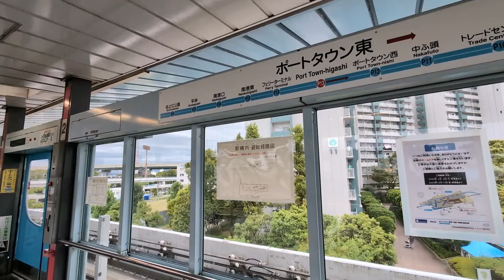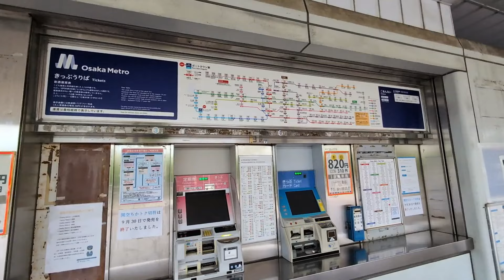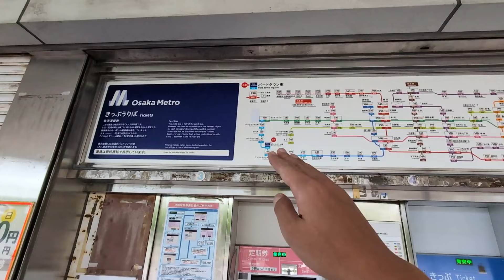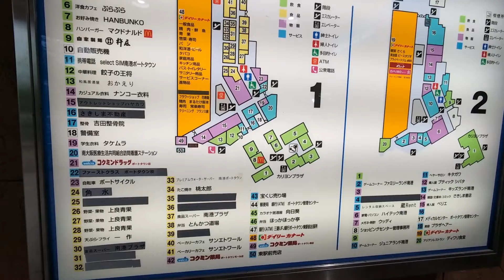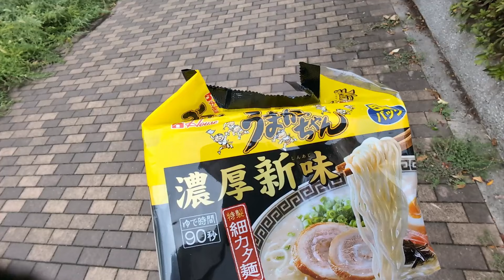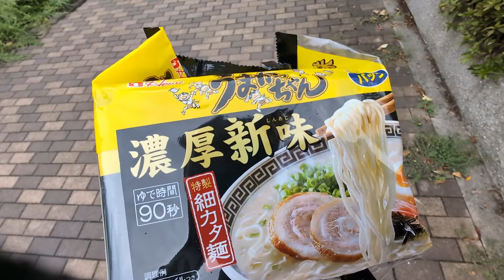【大阪】南港ポートタウンの住みやすさ ファミリー向け 家賃が安くて快適！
今回は用事のついでに大阪市にある人工島 南港ポートタウンの住みやすさを徹底解説！
ちょっと遠くて、なじみのないエリアですが、じつはショッピングセンターもあって元気な街♪
しかも自動車の通行も制限されていたり、歩道が広かったりと交通安全に万全が期されています
そんな南港ポートタウンは街びらきから40年以上たち、高齢化も進んでいますが
リフォームされた住宅も多く、学校も充実していて子育てにもほどよいエリア
一度住んでみて、気に入ったらずっと住んじゃいましょう！